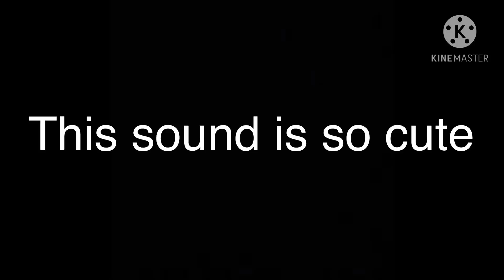This sound so cute